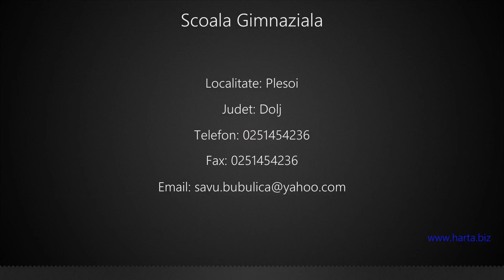Scoala Gimnaziala Plesoi